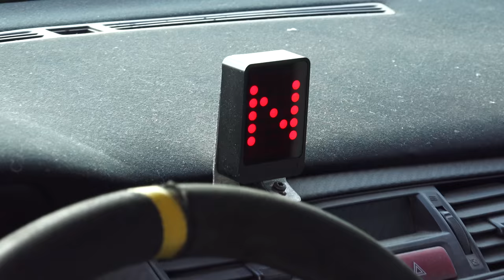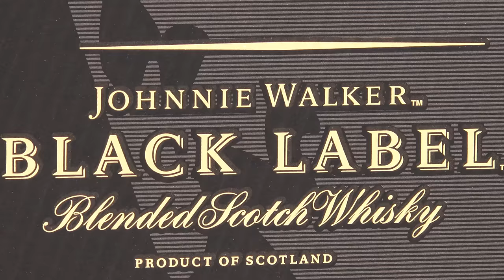Sapareva Banya Weekend Drag Runs 30.3.2019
Some free drag runs at Sapareva Banya Airport